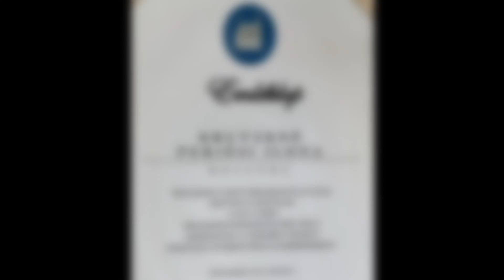Krutákné Perjési Ilona Budakeszi Egészégügyért díjazottja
A magyar egészségügy napja, más néven Semmelweis-nap alkalmából Budakeszi Város Önkormányzata kitüntetésben részesítette Krutákné Perjési Ilona körzeti nővért.